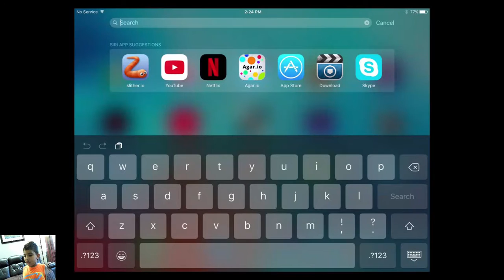Arihant plays Agar io on iPad 12jul16 2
Recorded using Elgato Game capture HD60 & Microsoft LifeCam Studio 1080p HD Webcam connected to Dell Inspiron 5720 specs - i7 3612QM 2.1GHz / 8GB RAM / 120GB OCZ Vetex SSD